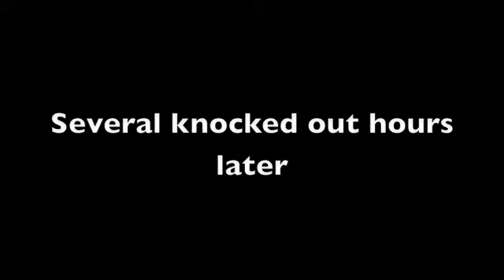The Dragonfly effect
It was just an ordinary day until there was a nuclear explosion